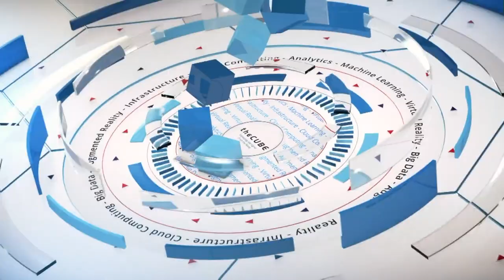Gianluca Iaccarino, Stanford ICME | WiDS 2019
Gianluca Iaccarino, Director, Stanford ICME sits down with Lisa Martin at Stanford University for WiDS 2019.

Forging a new field in Stanford’s petri dish for crossover data science

What is data science? That is what people across a huge range of professions outside technology are asking. They are seeking ways to use data to be more productive in their jobs. Likewise, students of data science are growing it into a versatile, multidisciplinary field.

Gianluca Iaccarino (pictured), director of the Institute for Computational Mathematical Engineering, or ICME, at Stanford University, is seeing the crossover potential of data-science skills in the university. “Data science, in general, reaches out to all these disciplines in a very new way,” he said. “I think it’s probably one of the reasons why it’s so attractive to the younger generation.”

ICME was founded 15 years ago at Stanford. It strives to spread computational skills across disciplines within the school.

Iaccarino spoke with Lisa Martin (@LisaMartinTV), host of theCUBE, SiliconANGLE Media’s mobile livestreaming studio, during the Stanford Women in Data Science event in Stanford, California. They discussed the technical and nontechnical elements of the evolving data-science field.

A little knowledge + a lot of software + big problems
It is not just an isolated set of hard technological skills that go into applied data science, according to Iaccarino . “It’s much more than that. The communication is very important; teamwork is extremely important; transparency is very important,” he stated.

Data science is in fact a form of storytelling. Data is a kind of language used to define and help solve problems in diverse disciplines. Recent advances in software have made data science more accessible than ever. This makes it easily transferrable into other disciplines.

“We don’t really need to go through an extensive curriculum to be able to solve problems and have an impact,” Iaccarino said.

This low barrier to entry helps people in diverse disciplines use data to solve problems. The growing use of data, however, is presenting difficult questions. They have to do with data trust, privacy and ethics.

“These are clearly difficult to handle, because they require knowledge across disciplines that typically are not related to STEM in a traditional sense,” Iaccarino said. “But then on the other end, I think, is the opportunity to be really creative.”

Luckily, those in data science are already honing creative problem-solving skills to tackle these and other challenges.

“I think what we have in data science is really a lot of can-do attitude, a lot of creative force,” Iaccarino concluded.

Watch the complete video interview below, and be sure to check out more of SiliconANGLE’s and theCUBE’s coverage of the Stanford Women in Data Science event.